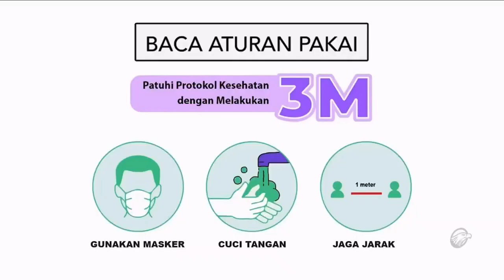Eyevit Vitamin • Mata Perlu Istirahat • TVC Edisi 2023 • Iklan Indonesia 30 sec